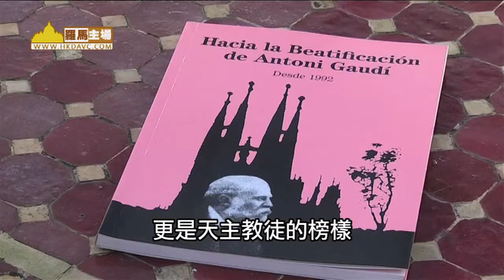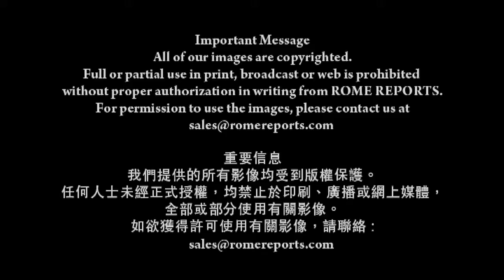西班牙與天主教會的標記──高第的聖家堂